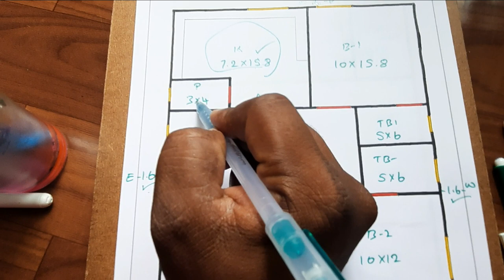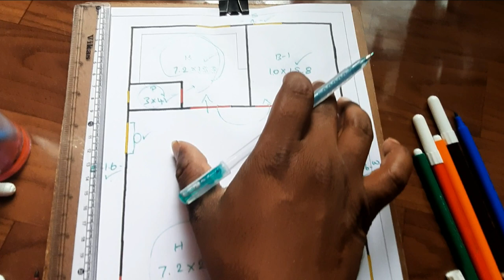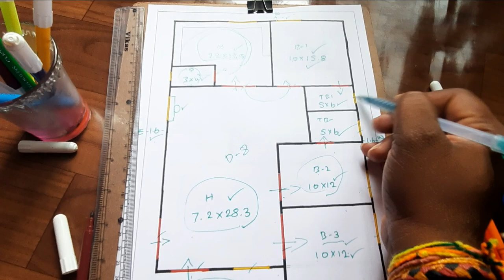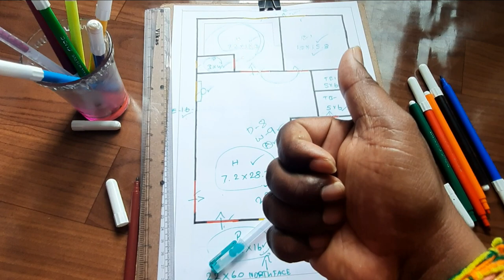3bed room north face house plan in telugu // 3 సెంట్లలో ఇంటికి // Cost Details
3bed room north face house plan in telugu // 3 సెంట్లలో ఇంటికి // Cost Details